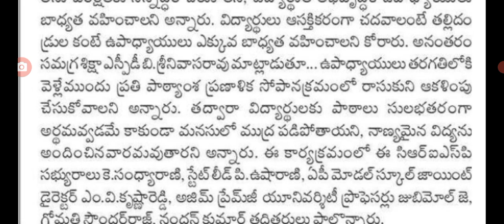ఏపీలో ఈ ఉద్యోగులకు కీలక మీటింగ్ ap government employees latest update today.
good news for employees in AP government employees.@Anandsocialzone